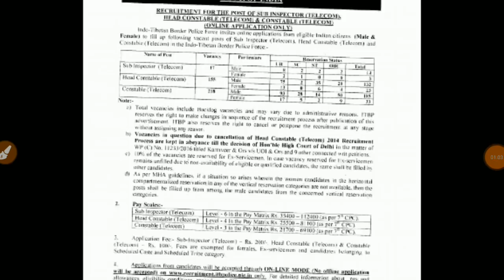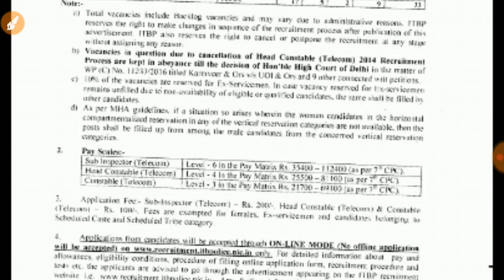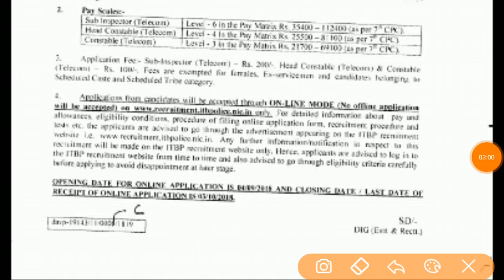Police jobs 2018,All India Jobs,ITBP भर्ती, 10वी,12वी,Graduate सभी भरे, सभी पदों पर, latest Hindi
इस video में हम आपको ITBP में निकली 2018 की All India vacancy के बारे में विस्तार से जानकारी देंगे

SSC MTS
SSC Constable GD
SSC CGL
Latest vacancy
Salary
Promotion
MP patwari
MP Vyapam